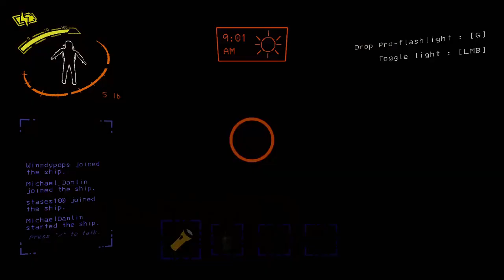Lethal Company: Bugs and Boomboxes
After the tactical purchase of Boomboxes the team is in high spirits to continue.